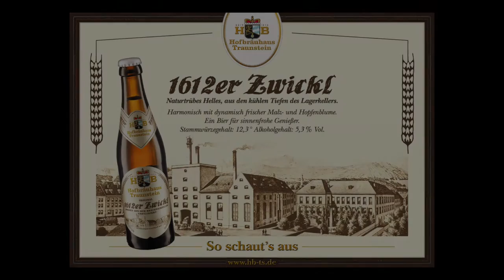Hofbräuhaus Traunstein Zwickl-Tour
Sommer, Sonne, Zwickl-Bier: Wir waren zusammen mit Radio BUH bei uns im Chiemgau unterwegs!